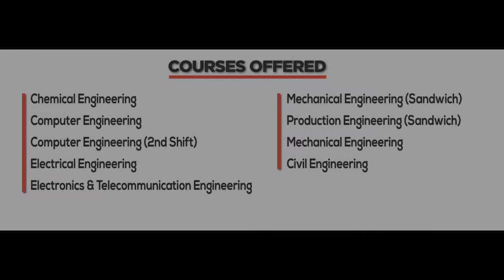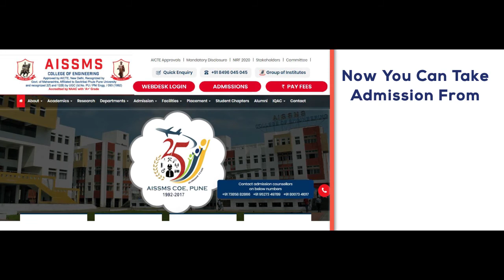Excellence in Engineering at AISSMS College of Engineering (AISSMS COE)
All about the quality education and industry exposure at AISSMS College of Engineering.
Admission From Home now open.